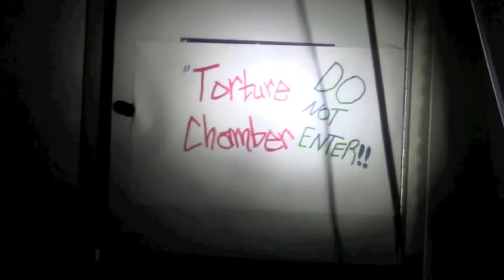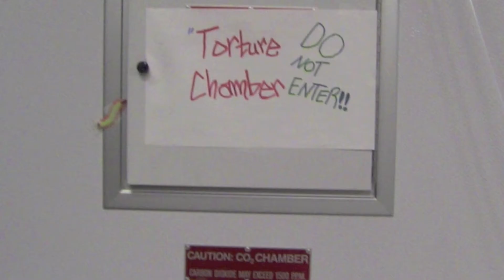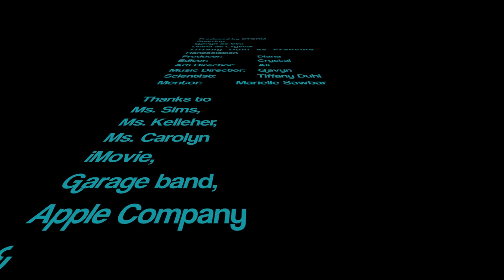Tiffany Duhl from NCAR - Attack of the Bugs by Storm Productions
Evil scientist, Tiffany Duhl, from NCAR has taken Crystal, the plant, hostage in her torture chamber. With the help of an army of bugs, can Crystal's friend save her from the grips of this evil scientist? Or is she destined to become the next casualty in this evil scientist's lab? Watch this video by Storm productions to find out.